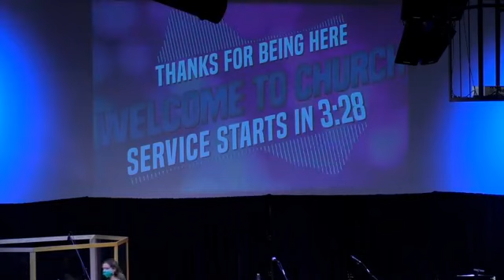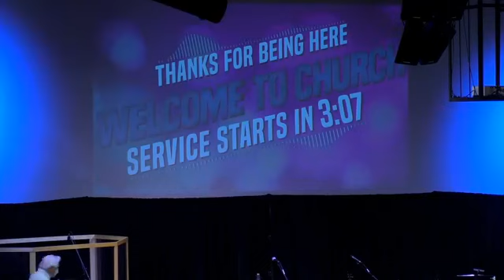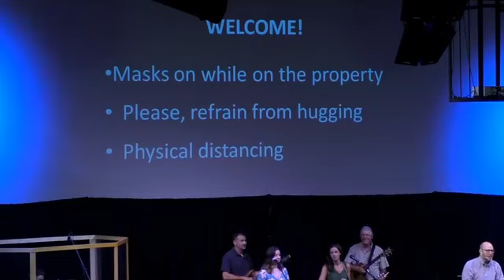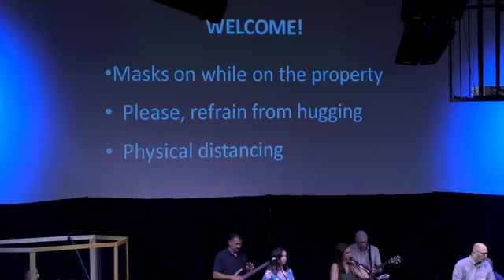Worship Service, 8.23.20